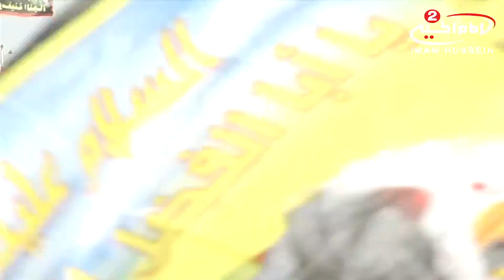مشايه توافد الموالين لاحياء زيارة الاربعين الناصرية 5 صفر 1437 باقي470 كم الى كربلاء 18